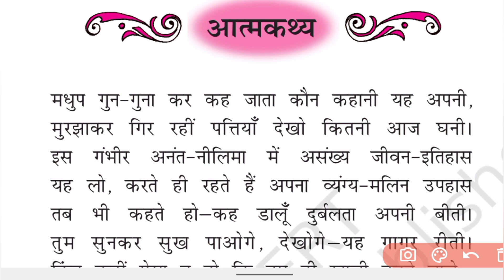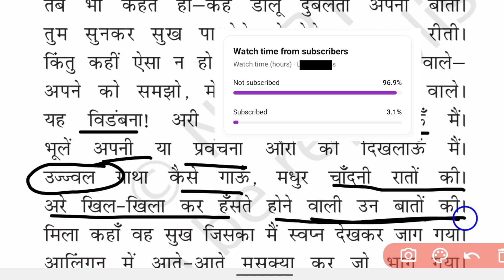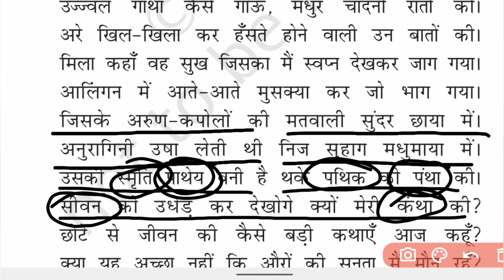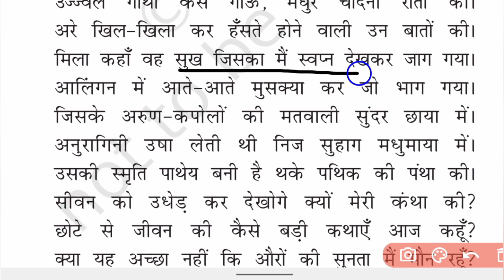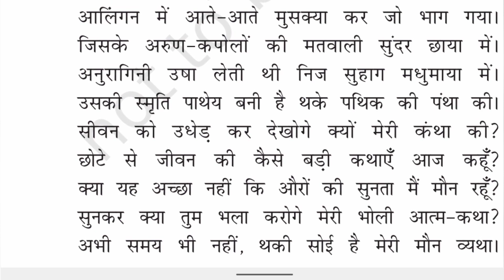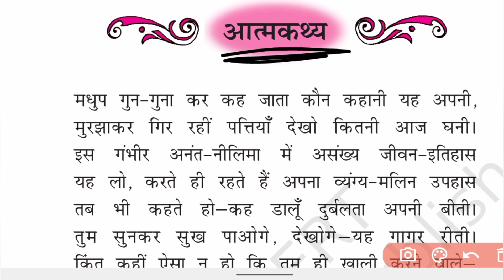aatmakathya class 10 | jaysankar prasad class 10 | class 10 Hindi aatmakathy {आत्मकथ्य} जयशंकरप्रसाद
aatmakathy class 10  | class 10 Hindi aatmakathy {आत्मकथ्य} जयशंकरप्रसाद
aatmakathay class 10th, class 10th hindi aatmjaysankar prasad class 10th
jaisankar Prasad class 10th, class 10th hindi jaisankar Prasad, aatmakathy jaisankar Prasad ke dvubara rachit hai , आत्मकथ्य class 10 जयशंकर प्रसाद class 10
class 10th hindi aatmakathy full explanation
class 10th hindi aatmakathy ncert line by line explanation,
class 10th hindi chapter 3 aatmakathy jaisankar Prasad ki , full explanation
class 10th hindi Line by line explanation full arth ke sath , jaisankar Prasad ki Kavita aatmahatya full explanation
jaisankar Prasad aatmakathy ncert line by line explanation aatmakathya class 10 | jaysankar prasad class 10 | class 10 Hindi aatmakathy {आत्मकथ्य} जयशंकरप्रसाद

hindi class 10th full explanation full arth